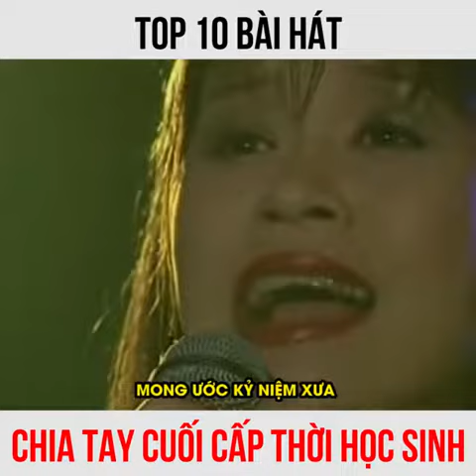Ra trường lâu rồi nghe lại vẫn rưng rưng 😱😱 🎶🎶🎼